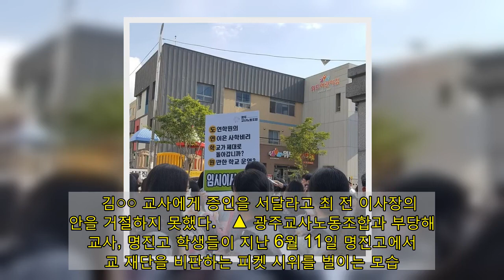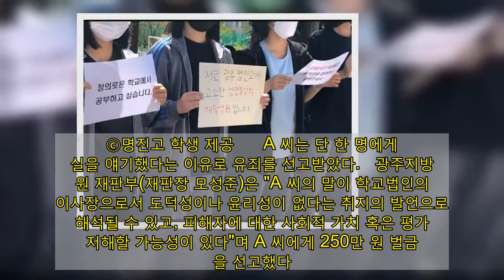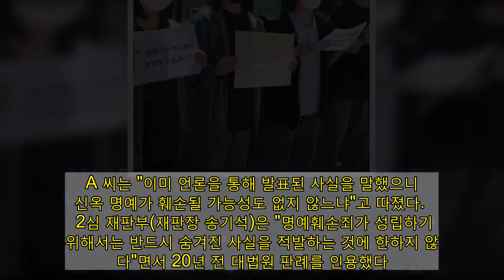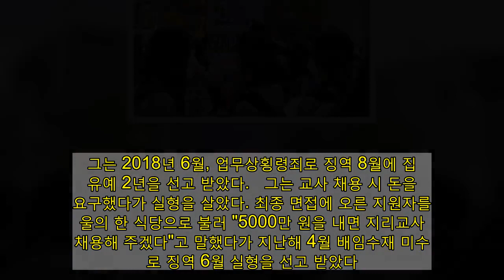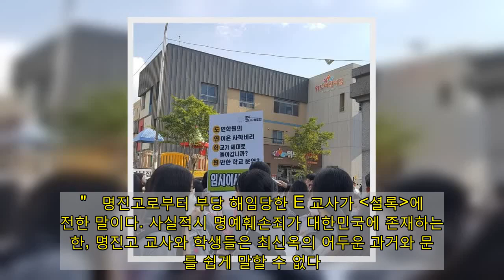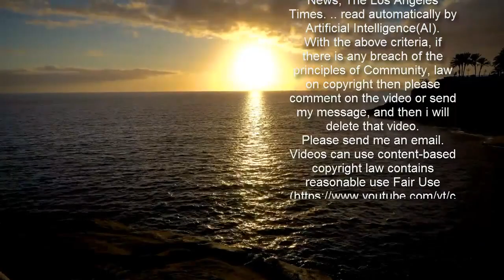사실 적시 명예훼손, 우린 언론 자유를 내어 주고 있었습니다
진실탐사그룹 셜록이 '사실적시 명예훼손죄 헌법소원심판청구서'를 지난 10월 8일 헌법재판소에 접수했다. 진실한 이야기는 보호 받아야 한다는 믿음으로 청구인으로 직접 참여한 것이다. 표현의 자유는 민주주의 기본 바탕이다. 사실을 말할 자유를 '진실유포죄'로 가둘 수 없다는 판단이다. 셜록은 헌법재판소의 판단을 앞두고 '진실유포죄'의 문제를 알리고자 프레시안에 '진실유포죄를 고발합니다'라는 연재를 진행한다. 진실을 말했다가 사실적시 명예훼손에 의해 형사 처벌당한 사례, 침묵을 강요당하는 피해자의 고통, 가해자의 역고소, 국내와 다른 해외의 명예훼손법 등을 담을 예정이다.   의대 불법 편입을 위해 44억 원을 쓴 사람이 누군지 지인에게 발했다가 벌금형을 선고 받은 사람이 있다. A 씨 사연은 7년 전으로 거슬러 올라간다.   "김○○ 선생. 최신옥 명진고 이사장이 얼마나 기막힌 사람인 줄 알아?"   A 씨는 오랜만에 광주 명진고 김○○ 교사에게 전화를 걸었다. 2013년 9월의 일이다.   A 씨가 명진고를 떠난 이후에도 그 학교에 관심을 가진 이유는 채무 관계 때문이다. 최신옥 명진고 전 이사장이 A 씨에게 수십 억 원을 줘야했다.   최 전 이사장은 2009년 5월 A 씨에게 35억 원의 빚을 졌다. 빚은 10년 뒤에 54억 원으로 불었다. 최 전 이사장이 돈을 갚지 않자 A 씨는 소송을 걸어 2014년 2월 승소했다. A 씨는 소송을 하면서 늘 생각했다.   '최 전 이사장 정말 갚을 돈이 없어서 못 주는 걸까?'   A 씨는 상대로 민사소송을 하던 중, 희대의 기여입학 사기극 주인공이 최 전 이사장이란 걸 우연히 법원에서 접했다. 최 전 이사장에겐 숨겨둔 돈이 있었다.   최 전 이사장은 A 씨에게 빚을 갚을 여력이 충분했다. 그는 딸을 의대에 불법 편입시키기 위해 최 씨가 44억 원을 썼다가 사기당했다.   ▲ 광주 명진고 ⓒ셜록      이 사실을 접하고 A 씨는 최 전 이사장의 행적을 쫒기 시작했다. 사기사건 전말이 담긴 판결문을 입수해 살폈다. 알고 보니, 최 전 이사장의 일화는 이미 TV, 신문에 대서특필 됐다. 포털사이트에서 ’44억 의대‘라고만 검색해도 관련 기사가 쏟아졌다.   다만 기사에 '최신옥'이라는 이름이 나오지 않을 뿐이다.   '교육자가 돈으로 딸을 의대에 입학시키려고 하다니.'   최신옥은 딸 부정입학을 시도했을 때 사립학교 이사장이었다. A 씨는 명진고 교사와 학생들은 최 전 이사장의 과거를 알아야 한다고 생각했다.   A 씨는 답답한 마음에 김○○ 교사에게 전화를 했다. A 씨는 판결문과 기사에 나온 사실을 김 교사에게 전했다.   "김 선생, 포털사이트에 도배된 ‘의대편입 44억’ 기여입학 사기극 기사에 나온 사람이 누구인 줄 알아? 최신옥이야!"   최신옥 명진고 이사장이 딸 의대 편입을 위해 44억 원 썼다가 사기를 당한 사건의 전말은 이렇다.   2009년 5월, 명진고 이사장에 오른 최신옥은 딸을 의대에 보내고 싶었다. 딸 성적이 의대에 갈 정도는 안 됐지만, 최신옥에게는 돈이 많았다. 그는 돈을 쏟아 부으면 딸을 의대에 편입시킬 수 있다고 생각했다.   잡지사를 운영하던 B 씨와 국립대 재단 이사장 출신 C 씨가 최신옥 얘기를 전해 듣고, 의도적으로 접근했다.   "체육관 지을 돈 40억 원을 내면, 사립대 의대에 편입할 수 있습니다."   두 사람의 유혹에 최신옥은 40억 원을 건넸다.   "우리가 총장 만나고 왔는데 40억 원 발전기금만 내면 의대에 갈 수 있게 허락 받았어요. 교수도 시켜줄게요."   단국대학교 경영대학원 교학과장 D 씨가 만든 가짜 합격증이 결정적 역할을 했다. D 씨는 최 씨를 속이기 위해 대학총장 직인을 훔쳐서 의대 편입 합격증을 제작했다. 가짜 합격증은 B와 C 씨를 통해 최신옥에게 전달됐다. 최신옥은 성공보수비 4억 원을 B와 C 씨에게 전달했다.   의대 편입 합격자 명단에 딸 이름이 없다는 것을 발견하고서야 최신옥은 44억 원 사기를 당했다는 것을 알아챘다.   최신옥은 자신을 속인 사람들을 고소했다. 2011년 10월 서울중앙지법 재판부는 B 씨에게 징역 7년, C 씨와 D 씨에게는 징역 5년이 선고했다.   "교감 선생님, 그거 아세요? '의대편입 44억' 기여입학 사기극 기사의 주인공이 우리 이사장님이라네요."   김○○ 교사는 A 씨 얘기를 듣자마자 곧장 교감과 행정실장을 찾아가 해당 사실을 전했다. 교감과 행정실장은 최신옥 전 이사장에게 연락해 김 교사에게 들은 말을 그대로 옮겼다. 최 전 이사장은 분노했다.   "누가 그런 말을 했습니까? 그 말을 한 사람을 명예훼손으로 고소를 할 겁니다!"   최 전 이사장은 '진실의 발원지'가 A 씨라는 걸 알아냈다. 최신옥 전 이사장은 A 씨를 '사실적시 명예훼손' 혐의로 고소했다.   우리나라 형법 제307조 1항에는 '공연히 사실을 적시하여 사람의 명예를 훼손한 자는 2년 이하의 징역이나 금고 또는 500만원 이하의 벌금에 처한다'고 나와 있다.   최신옥은 명진고 실세였다. 전직 이사장이었지만, 실질적으로 학교 관리 업무를 총괄했다. 첫째 딸 김지원 씨와 남편 김인전 씨가 번갈아 명진고 이사장을 맡는 동안, 최 씨가 명진고 운영을 주도했다.   김○○ 교사에게 증인을 서달라고 최 전 이사장의 제안을 거절하지 못했다.   ▲ 광주교사노동조합과 부당해임 교사, 명진고 학생들이 지난 6월 11일 명진고에서 학교 재단을 비판하는 피켓 시위를 벌이는 모습. ⓒ명진고 학생 제공      A 씨는 단 한 명에게 진실을 얘기했다는 이유로 유죄를 선고받았다.   광주지방법원 재판부(재판장 모성준)은 "A 씨의 말이 학교법인의 이사장으로서 도덕성이나 윤리성이 없다는 취지의 발언으로 해석될 수 있고, 피해자에 대한 사회적 가치 혹은 평가를 저해할 가능성이 있다"며 A 씨에게 250만 원 벌금형을 선고했다.   "전파가능성이 전혀 없다고 볼 수 있을 정도로 A 씨와 김○○ 교사는 친밀한 관계가 있다고 보기 어려운 데다, 실제로 김○○ 교사는 A 씨 발언 내용을 알렸기 때문에 전파할 가능성이 없는 특정한 사람이라고 볼 수 없다." – 광주